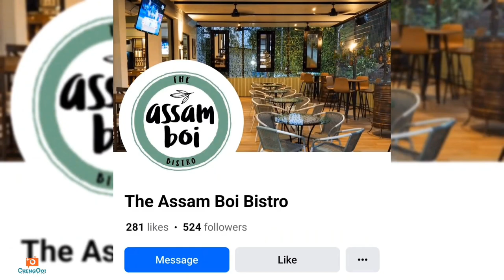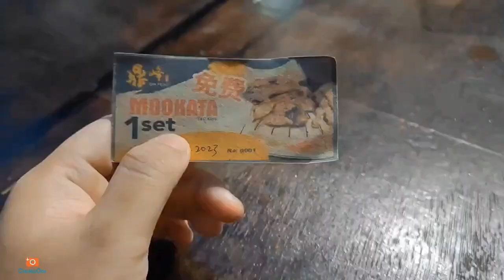食光之旅【Vlog309】： 被感染后的吉打 第 48集 ~ 亚罗士打 美食大合集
美食地点 ：
~The Assam Boi Bistro
~Simpang Kuala 豆水
~BABA Nyonya Claypot 峇峇砂煲娘惹风味
~Restoran K Kee 肉骨茶
~Din Feng Mookata
~Simpang Kuala Pasar Pagi
~Aman Central
~Secret Place